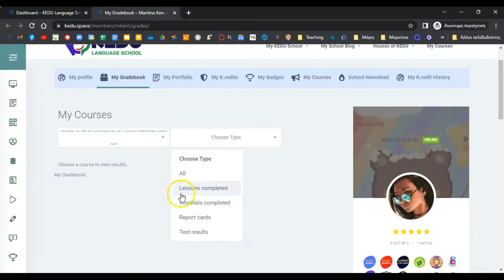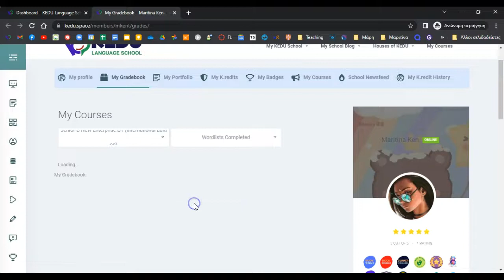How see your grades on KEDU.Space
Another how-to video for our school platform, KEDU.space.3